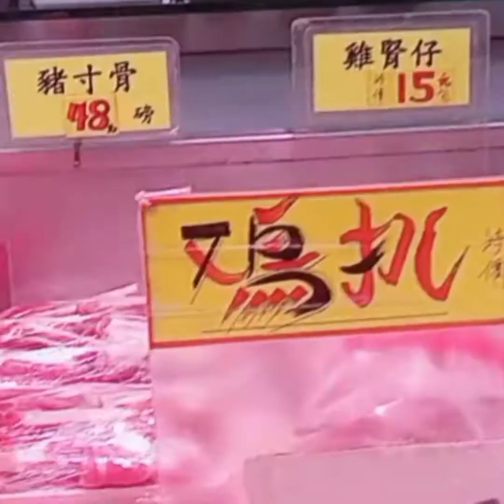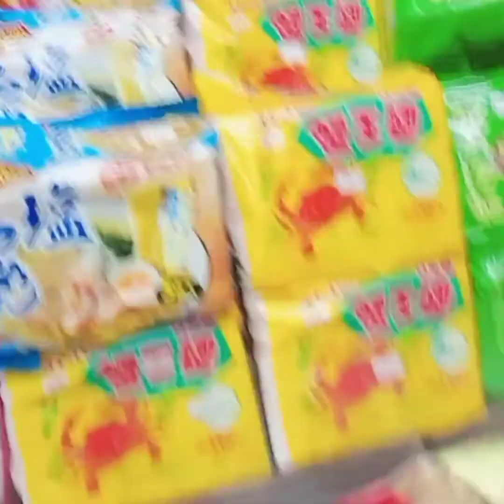ALAMIN NATIN KUNG MGKNU AT ANO ANO MGA BINILI KO SA MARKET☺️☺️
may routine every week going to market☺️buhay abroad tiis tsaka para may mailaga☺️☺️🙏🙏